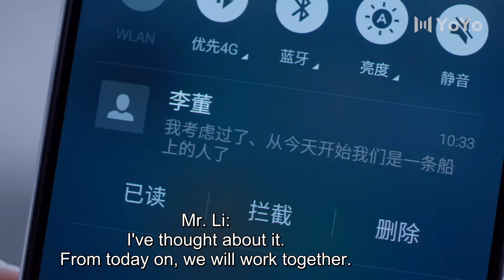EP 31💥Office romance nearly got caught!😋So Young | 致青春 | Trailer